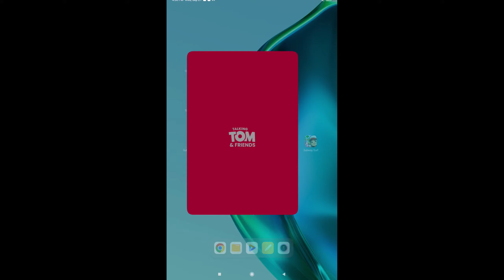Talking Tom Gold Run vs Talking Tom Hero Dash | Frosty Tom vs Hurricane Hank vs Jade Angela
Talking Tom Gold Run vs Talking Tom Hero Dash | Valkyrie Angela vs Sky Blue Angela vs Deep Sea Tom

Race in amazing places
Chase down The Rakoonz and save the day

- Thrilling chases
- Action-packed time trials
- Exciting worlds

★ Game Developer ★
Outfit7 Limited